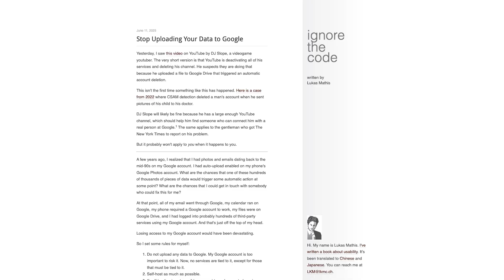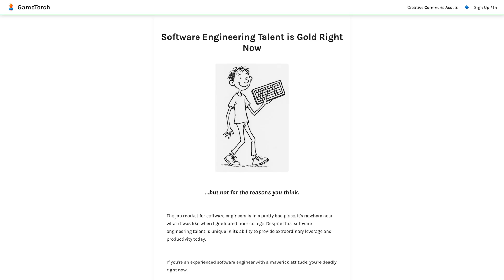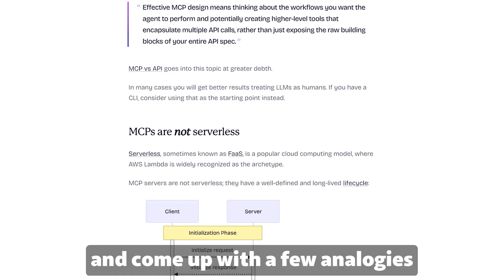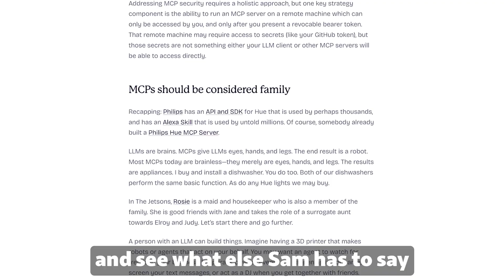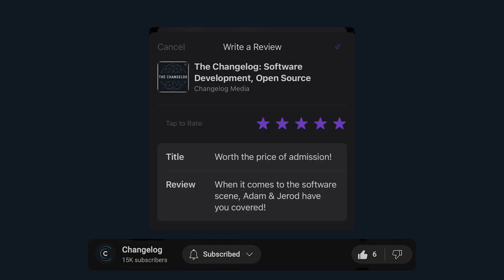Stop uploading to Google, the end of observability, software talent is gold rn, Multigres, and more!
Jerod mulches evergreens and reads you Changelog News. Moar links worth your attention!

Lukas Mathis tells us to stop uploading our data to Google, Robert Vitonsky wants web devs to not guess his language using his IP, Tom from GameTorch reminds us that software talent is gold right now, Austin Parker from Honeycomb describes how LLMs are upending the observability industry, and Vitess co-creator, Sugu Sougoumarane, joins Supabase to lead their Multigres effort to bring Vitess to Postgres.

CHAPTERS:

00:00 What up, GCP nerds?
00:54 Stop uploading your data to Google
02:09 Don't guess my language
03:09 Software talent is gold right now
04:10 Sponsor: Fly.io
05:28 The end of observability as we know it
07:01 Multigres is Vitess for Postgres
08:03 That's the news for now